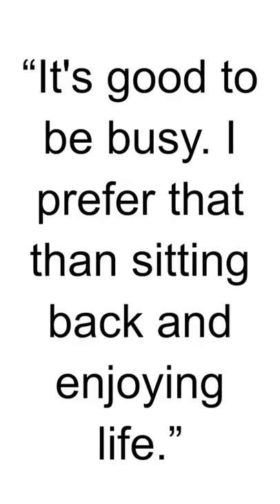HBD - Roger Taylor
Roger Taylor is an English musician, singer, and songwriter, best known as the drummer and occasional lead vocalist of the iconic rock band Queen. He was born on July 26, 1949, in King's Lynn, Norfolk, England.

Taylor joined Queen in 1970, completing the classic lineup of the band, which also included Freddie Mercury, Brian May, and John Deacon. As the drummer of Queen, Taylor's powerful and distinctive drumming style became an essential part of the band's sound, contributing to their unique and dynamic rock music.

Apart from his drumming skills, Roger Taylor is also a talented singer and songwriter. He has contributed several notable songs to Queen's repertoire, including hits like "Radio Ga Ga," "I'm in Love with My Car," and "These Are the Days of Our Lives." His vocals often brought a rock edge to Queen's music, complementing Freddie Mercury's soaring vocals.

Taylor's songwriting and vocal contributions can be heard on various Queen albums, and he released several solo albums as well, showcasing his musical talents beyond the band.

As a member of Queen, Roger Taylor was instrumental in the band's success, contributing to some of their most memorable albums, such as "A Night at the Opera," "News of the World," and "The Game."

In addition to his work with Queen, Taylor has collaborated with other musicians and artists and pursued various solo projects, demonstrating his versatility as a musician.

Throughout his career, Roger Taylor has received numerous accolades and honors, including induction into the Rock and Roll Hall of Fame as a member of Queen.

His contributions to rock music, both as a drummer and a songwriter, have left a lasting impact on the music industry and have cemented Queen's status as one of the greatest and most influential rock bands in history.